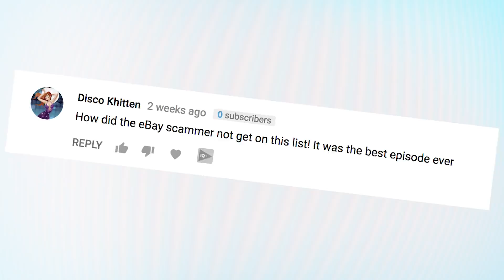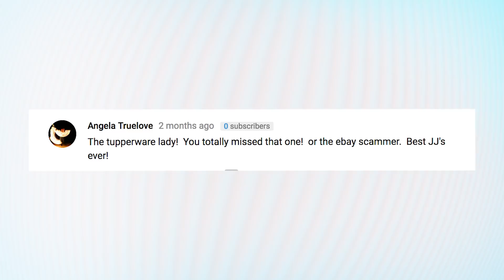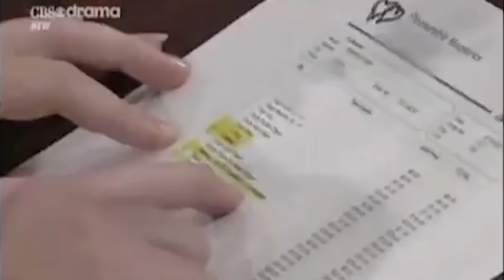Top 5 BEST JUDGE JUDY Episodes Ever! PART 2 | What's Trending Originals!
Top 5 BEST JUDGE JUDY Episodes Ever! PART 2

Judy Sheindlin is one of the most accomplished women on television. She's a former prosecutor, author, Emmy-winner, but most importantly, she's a Judge. Television's most watched judge of all time.